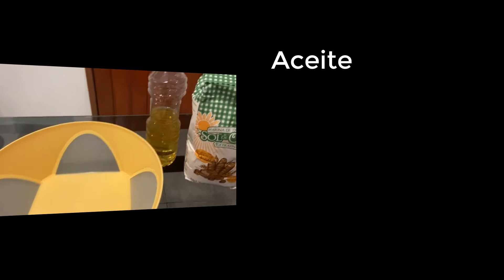TALLERES DESDE CASA 22 - PLASTILINA CASERA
Miguel Campas nos invita a hacer plastilina con materiales que tenemos en casa.